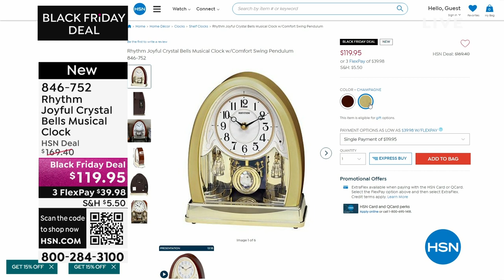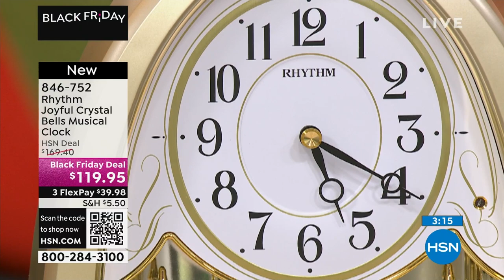Rhythm Joyful Crystal Bells Musical Clock w/Comfort Swin...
Rhythm Joyful Crystal Bells Musical Clock w/Comfort Swing Pendulum
An elegant tabletop timepiece featuring beautiful gold colored detailing, the Rhythm Joyful Crystal Bells Musical Clock plays a mix of 12 timeless holiday and gospel melodies on the hour which will bring cheer and peace into your home all throughout the day. Wrapped in your choice of a beautiful burl wood color or an elegant champagne colored case, the musical clock also comes equipped with a signature comfort swing pendulum that swings slower than conventional pendulums to give it a graceful floating effect you will just love.

    Rhythm Joyful Crystal Bells Musical Clock
    2 'C' Batteries
    Instructions